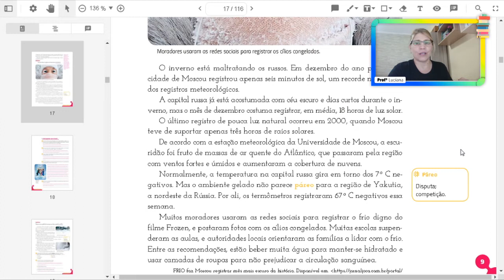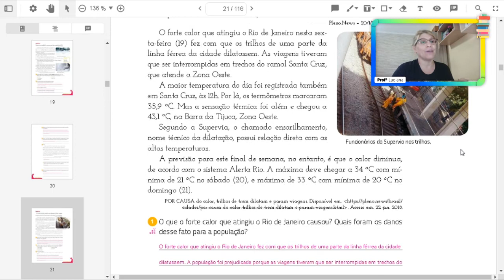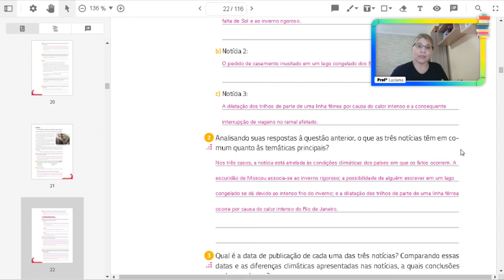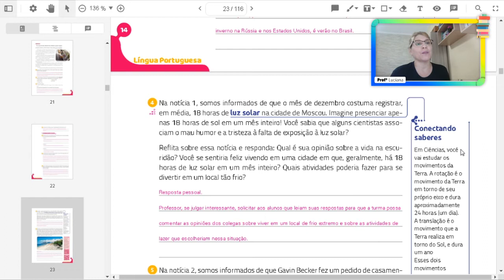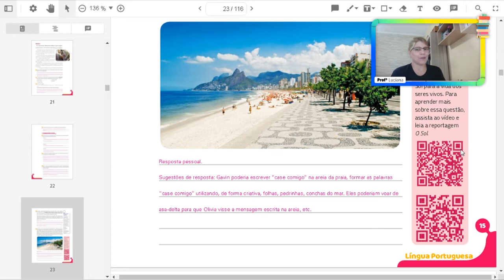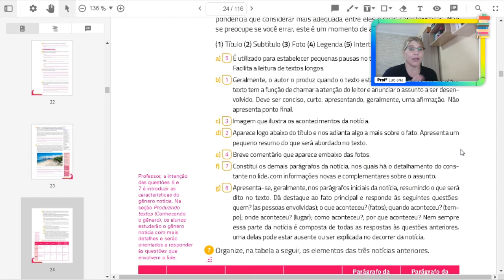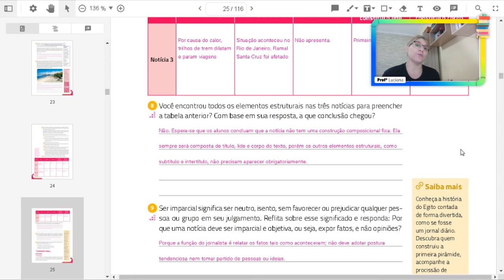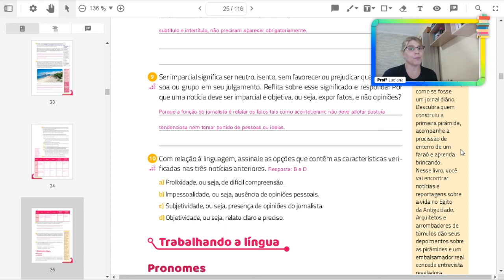Português - 6ºano - aula 53 - correção